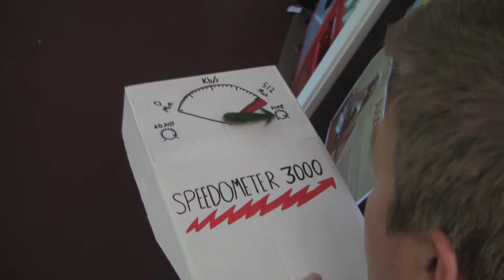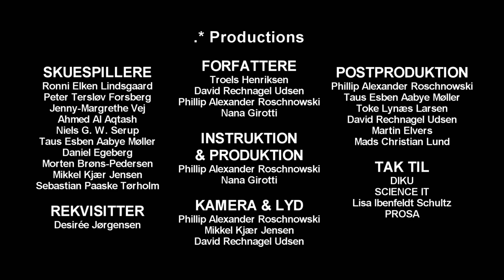DIKUrevy 2012: SCIENCE IT Patruljen 1